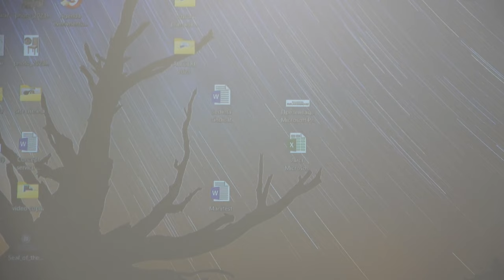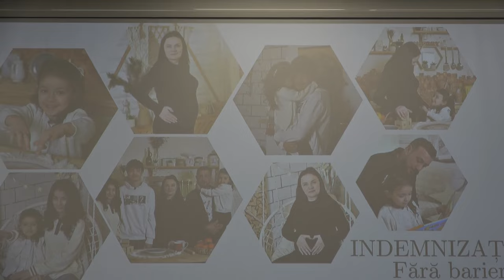Evenimentul „Indemnizații fără bariere” organizat de Casa Națională de Asigurări Sociale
Evenimentul „Indemnizații fără bariere” organizat de Casa Națională de Asigurări Sociale a Republicii Moldova